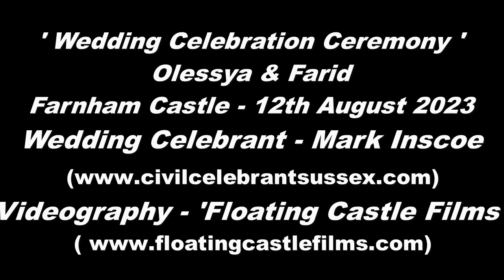Unity Candles Symbolic Action in Wedding Celebration Ceremony with Mark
Civil Wedding Celebrant conducts a Unity Candle symbolic mini-ceremony during the Wedding Celebration Ceremony for Olessya &amp; Farid, at Farnham Castle, Surrey (Lantern Room), August 2023.